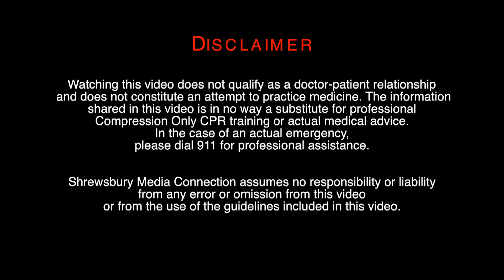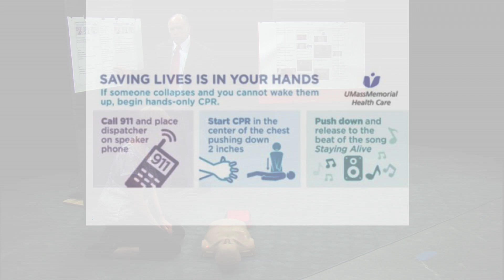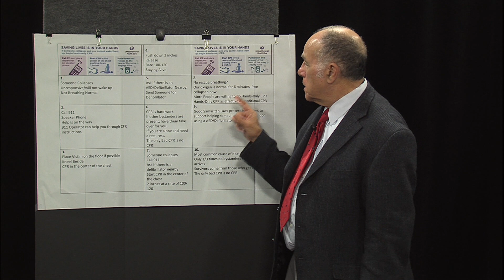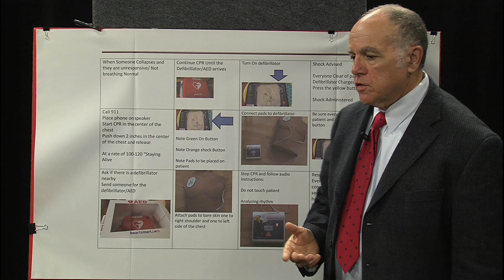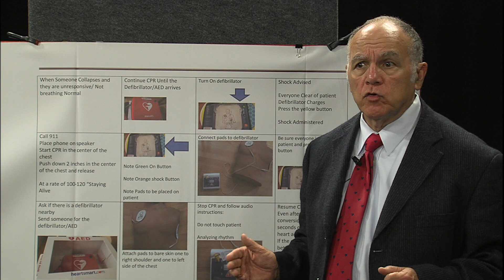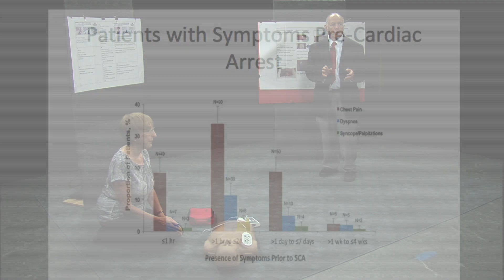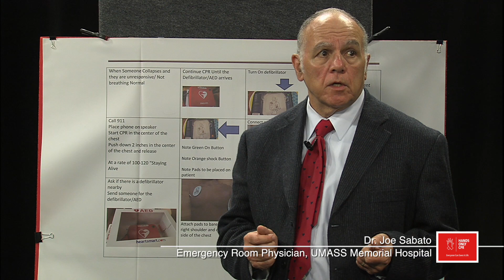CPR and AED Instruction with Dr Sabato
Join Dr. Joe Sabato
Emergency Room Physician from UMASS Memorial Hospital, as he demonstrates hands only CPR & using an AED.